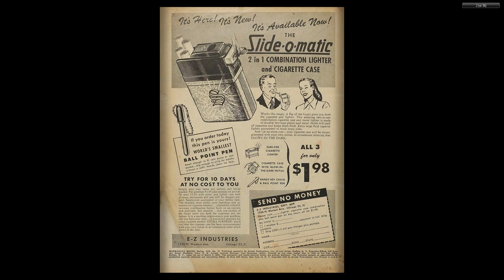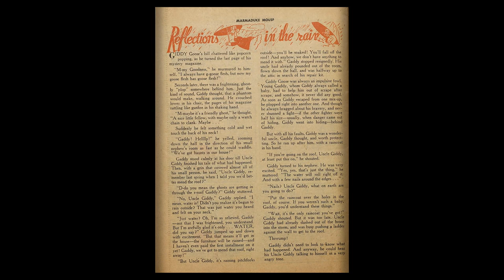Marmaduke Mouse #12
MARMADUKE MOUSE
Medium: Comic books
Published by: Quality Comics
First Appeared: 1944
Creator: Ernie Hart